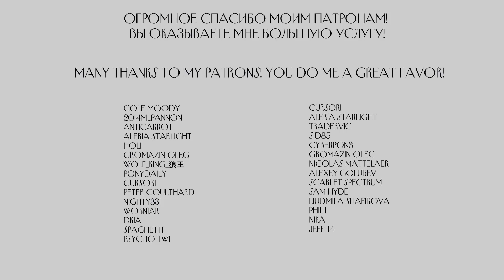My little pony Kirin Autumn Blaze figure by Shuxer59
Thanks to NCMares for the sketch! ^_^
I can finally show you this kirin, she was ready a month ago, but for certain reasons I had to wait a bit before showing this figure to you. I hope the wait was worth it :) Very soon I will publish new works, believe me, there is not much time left :)
I will be very grateful if you decide to support me and become my patron by clicking on the